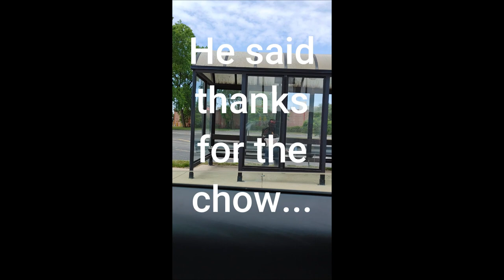Giving this Homeless Veteran my Lunch Made My Day! Feeding the Chronic homeless.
Helping another on Memorial Day, made my day!

I was on my way to get some $5 chicken from Jewel and grab a drill bit from home Depot on Memorial day and saw this guy sitting a bus stop – looking dejected, head down, etc.  I did know if he was drunk or what, but I figured that I would bless him today.  Turned out, he blessed me.

After I got the chicken and went to Home Depot, I asked about the guy and was told that they taught he was a veteran that lost his way, etc.  Coming from a Military family, I wanted to help him – even if it were not true.

I asked him if he was hungry and he was happy that I did.  I gave him my chicken, quarters and water.  However, what made my day was seeing him go from down and out, to happy eating his chicken while smiling and waiving at everyone driving by.

That made my day and made me smile…happy!  We were both happy, except now I was hungry.  LOL.

Help someone in your community today.  Check in out your elders, too.
- Ron